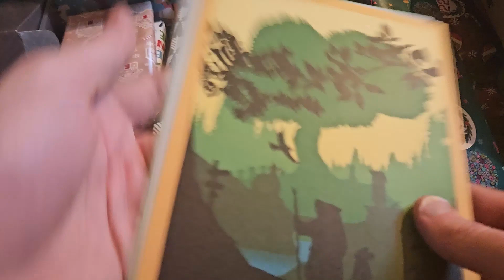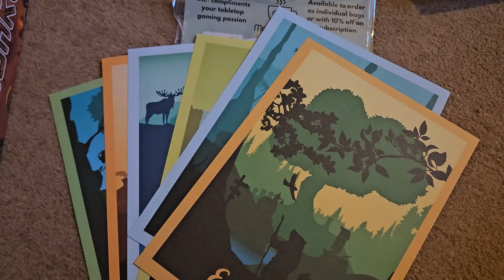Tabletop Gaming Magazine Advent Calendar 2023 Day 9 Opening Unwrapping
Two days in a row I get a nice gift to build upon an existing one. This time I get several mini posters in the minimalist art style for Everdell plus expansion, and it fits with my previous large poster for Everdell.
Hard a tricky time pricing it up though, I could only find the full size posters, but that what I went with for the calendar pricing, all in one together.